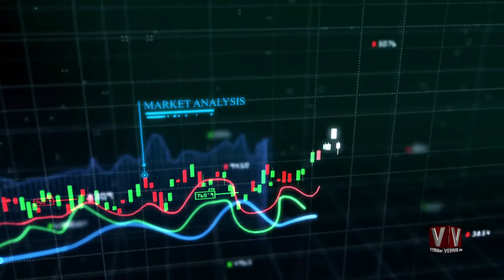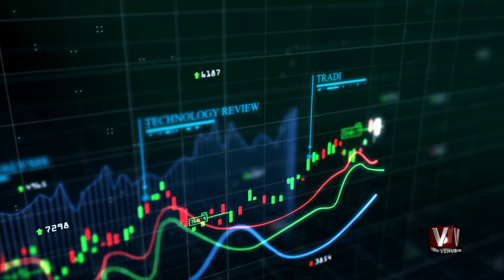|| Market Round Up Ali Muhammad Usmani || 23 Nov 2020 ||